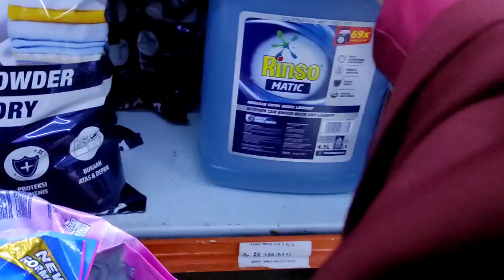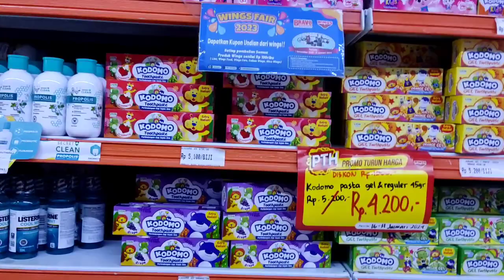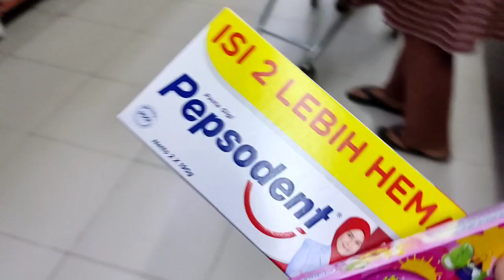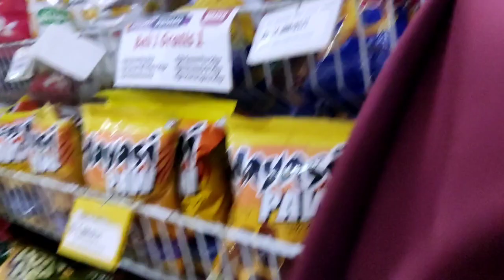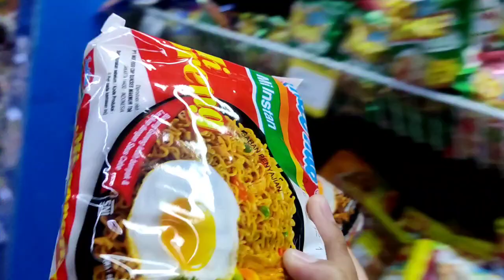BELANJA KEPERLUAN RUMAH KE BRAVO